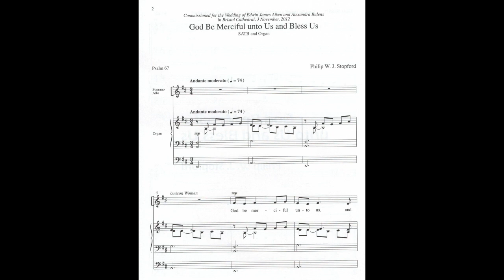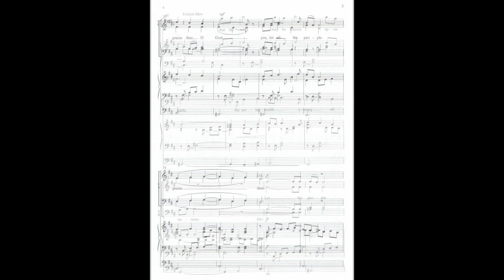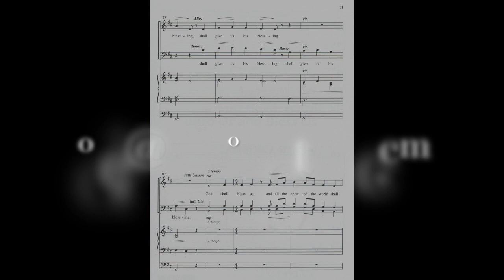God Be Merciful Unto Us Stopford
God Be Merciful Unto Us Stopford SCORE